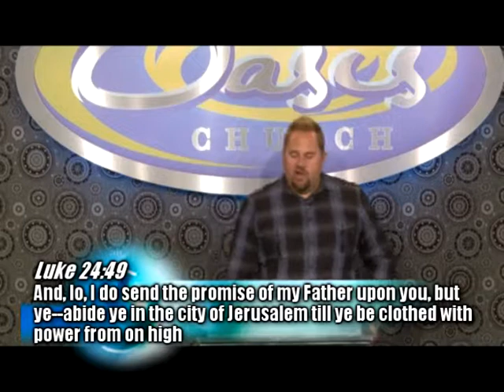Program Time to Change Clothes pt 2